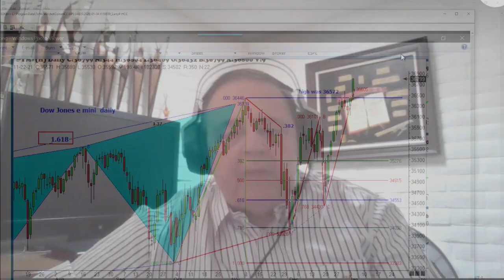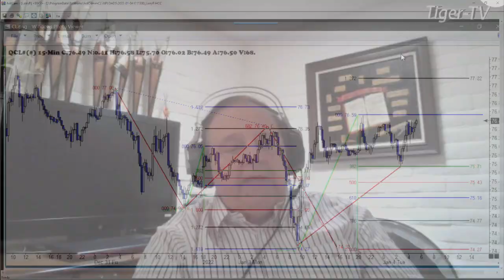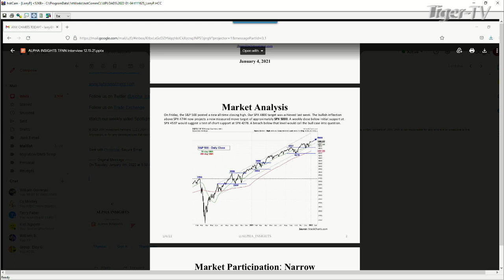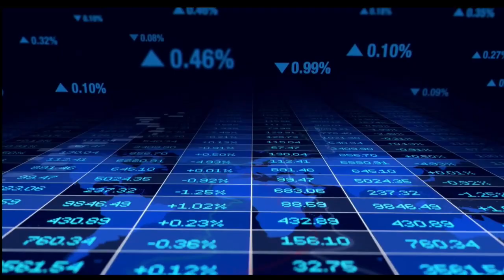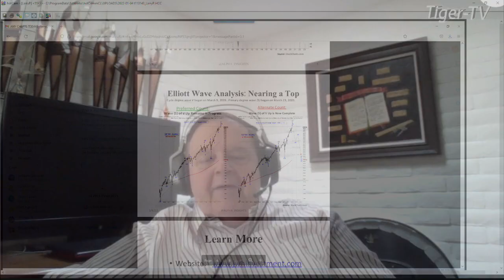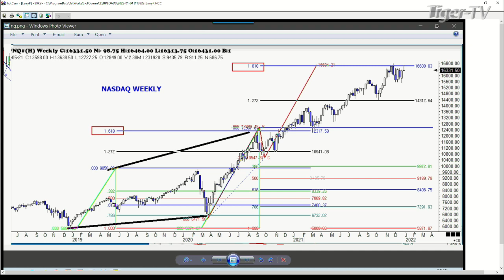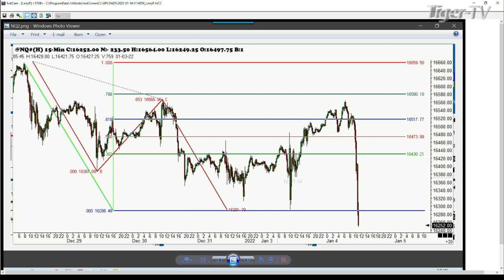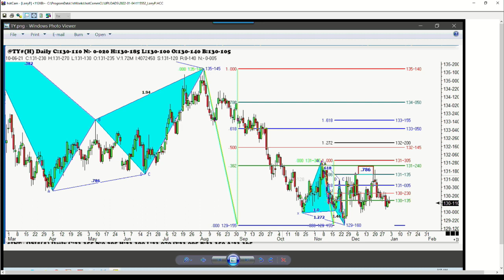January 4th, Trade What You See with Larry Pesavento - 2022